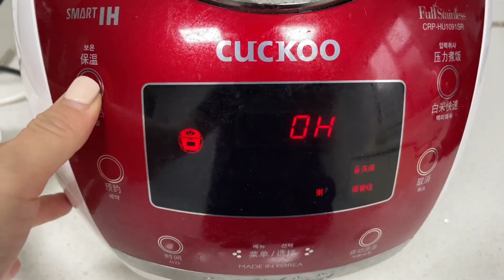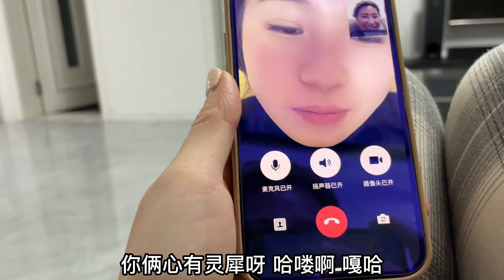新红终于下定决心，桌上商讨要跟妹妹买辆车，七万元标准选择啥？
【东北大小姐】新红终于下定决心，桌上商讨要跟妹妹买辆车，七万元标准选择啥？

延边双胞胎姐妹 姐姐的视频